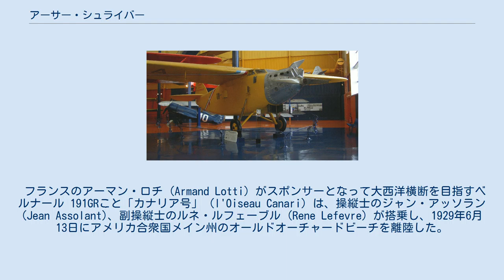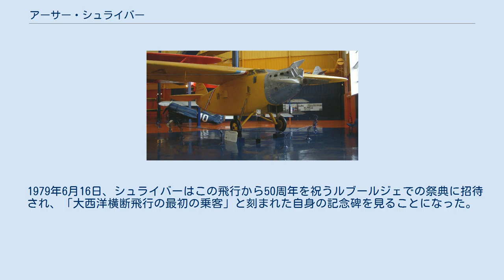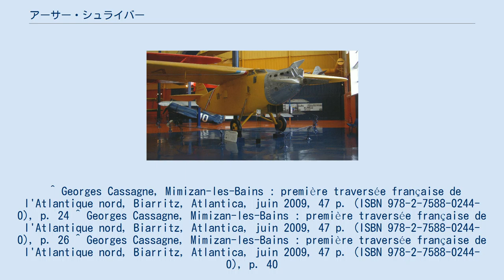アーサー・シュライバー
「カナリア号」 アーサー・シュライバー（Arthur Schreiber, 生没年不明）は、1929年に密航による大西洋横断飛行を行ったアメリカ人である。
 フランスのアーマン・ロチ (Armand Lotti) がスポンサーとなって大西洋横断を目指すベルナール 191GRこと「カナリア号」 (l'Oiseau Canari) は、操縦士のジャン・アッソラン (Jean Assolant)、副操縦士のルネ・ルフェーブル (Rene Lefevre) が搭乗し、1929年6月13日にアメリカ合衆国メイン州のオールドオーチャードビーチを離陸した。
高度が思うように上がらず、桟橋をやっとのことですり抜けた後、搭乗員は高度の上がらない原因が密航者の搭乗によるものであることを知った。
22歳のアメリカ人の若者がパイロットの着るような皮のスーツを着て、隠れていたクローゼットから現れて挨拶をした。
カナリア号はシュライバーを乗せたままフランスへの飛行を続け、ロチはシュライバーが飛行後、回想録を出すなら出版の権利をロチが保有するという契約書にサインを求めた。
 29時間52分の飛行の後、1929年6月14日にフランスの ランド県のミミザン (Mimizan) の海岸に着陸すると、警察はパスポートもビザも持たない密航者がいたことに驚いたが、ロチはシュライバーはすでに我々のチームのメンバーであり、パリを訪れたい彼の希望をかなえた後に返すと証言し、彼をかばった。
シュライバーはチャールズ・リンドバーグにあこがれ、彼のように大西洋を横断したかったが金がなくて飛べないので、カナリア号に隠れたと証言した。
 このことは新聞で大きな議論を呼んだが、6月19日にはアメリカ大使館に引き渡され、本国へ送還された。
ニューヨークへはシェルブールから客船でアメリカに帰還したが、チケットはロチが提供した。
ロチとシュライバーは生涯を通じて友情を保ったうえ、シュライバーはこの冒険から金銭的な利益を得ようとはしなかった。
 1979年6月16日、シュライバーはこの飛行から50周年を祝うルブールジェでの祭典に招待され、「大西洋横断飛行の最初の乗客」と刻まれた自身の記念碑を見ることになった。
 ^ Georges Cassagne, Mimizan-les-Bains : première traversée française de l'Atlantique nord, Biarritz, Atlantica, juin 2009, 47 p. (ISBN 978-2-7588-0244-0), p. 24 ^ Georges Cassagne, Mimizan-les-Bains : première traversée française de l'Atlantique nord, Biarritz, Atlantica, juin 2009, 47 p. (ISBN 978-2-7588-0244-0), p. 26 ^ Georges Cassagne, Mimizan-les-Bains : première traversée française de l'Atlantique nord, Biarritz, Atlantica, juin 2009, 47 p. (ISBN 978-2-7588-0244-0), p. 40